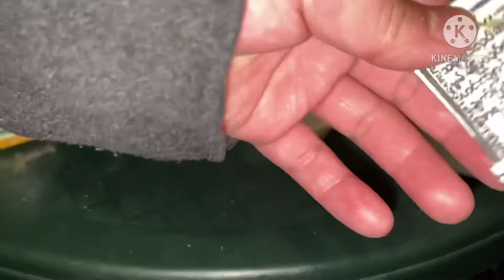Karen cooking video 2021 by Hay Soe